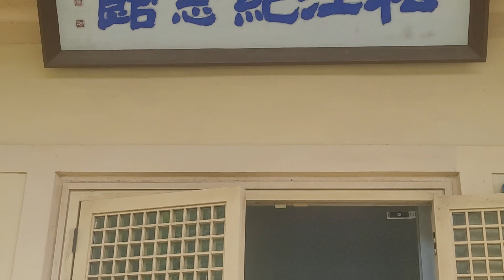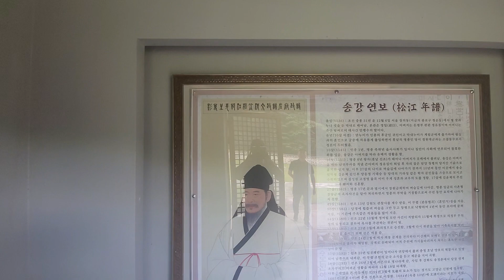송강기념관(松江紀念館)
충북 진천